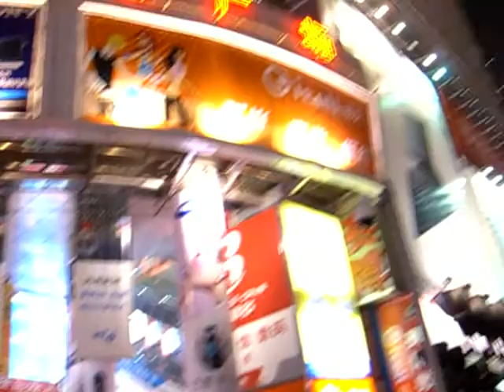Shenzhen town Square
Video with my mom and auntie. A shot of the nightlife in Shenzhen.